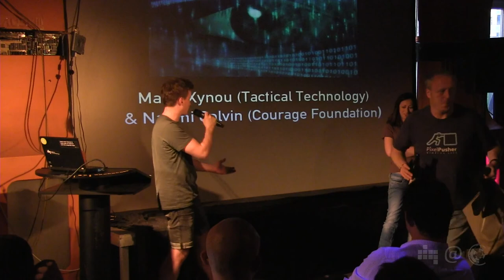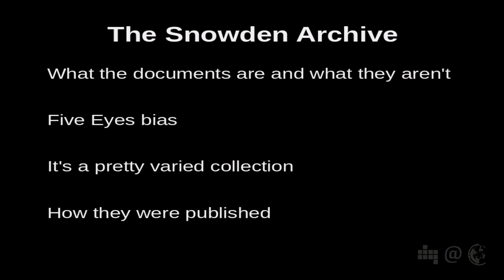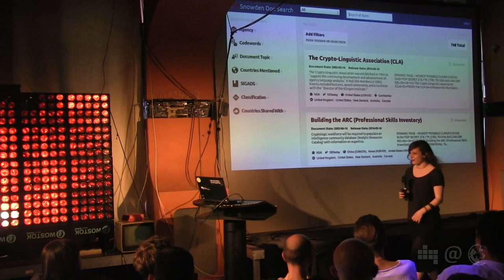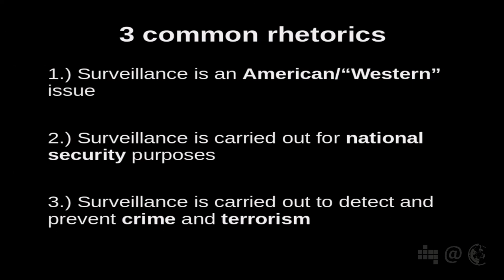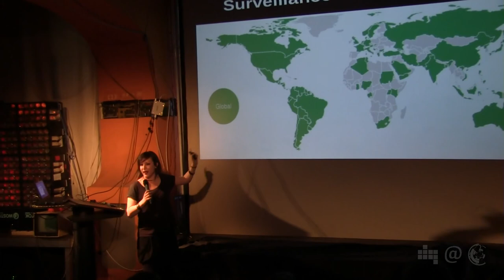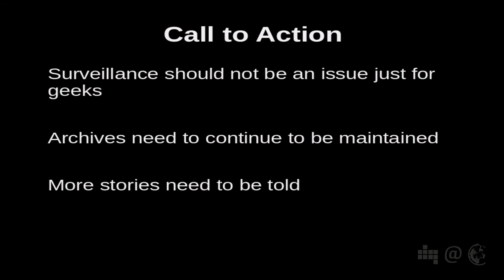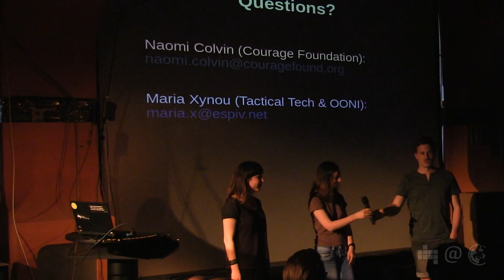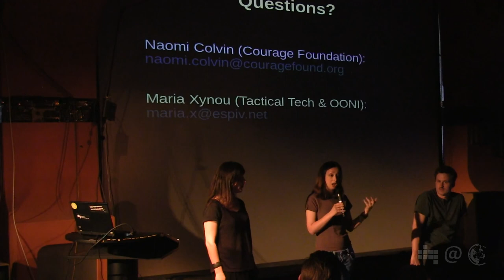Surveillance Without Borders | Maria Xynou & Naomi Colvin | 49. Netzpolitischer Abend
Marie Xynou von Tactical Technology und Naomi Colvin von der Courage Foundation stellen ihre Arbeiten zur Aufarbeitung der Snowden-Dokumente vor. Anlass ist für die beiden Speakerinnen die sinkende öffentliche Aufmerksamkeit, was der fundamentalen Bedeutung der Enthüllungen sowie den daraus folgenden Implikationen widerspricht.